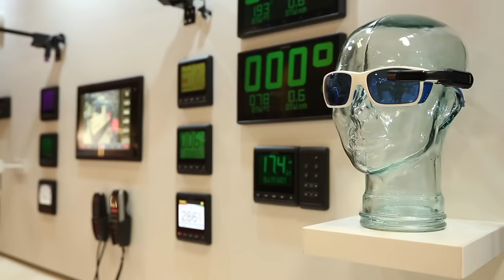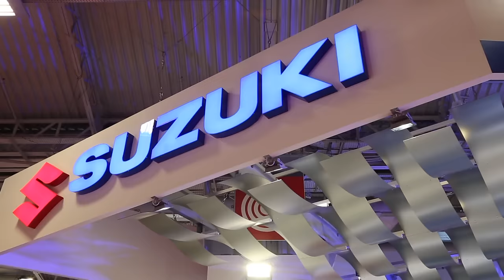DAY 3 - 5/12/2016